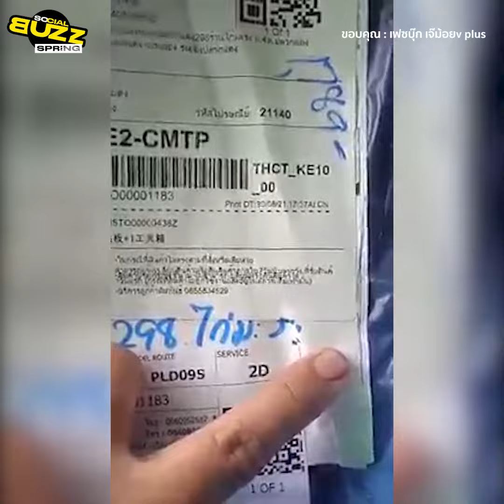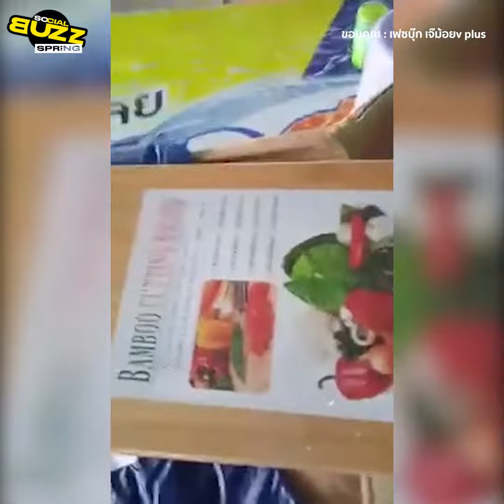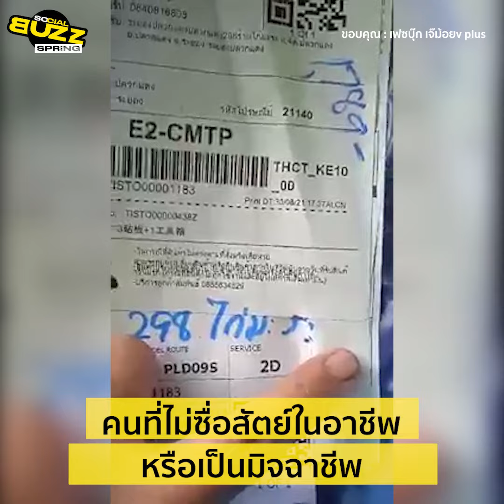คลิปโซเชียล พ่อฉุน! สั่งแท็บเล็ตให้ลูกเรียน แต่พอพัสดุมาส่งกลับได้เขียงมา 3 ใบ l Socialbuzz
เพจ  เจ๊ม้อยv plus ได้โพสต์คลิปลงโซเชียล พ่อฉุน! สั่งแท็บเล็ตมาให้ลูกเรียนออนไลน์ แต่พอเปิดพัสดุมาถึงกับหงายหลัง พบเป็นเขียง 3 ใบ โดนเล่นซะแล้ว ตัดพ้อหนัก "แล้วจะให้ลูกเรียนยังไง"